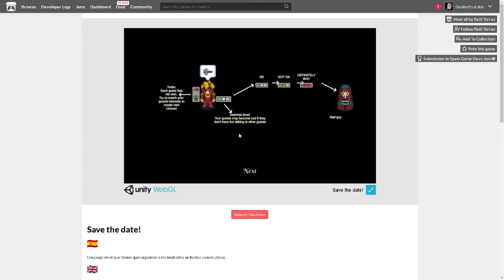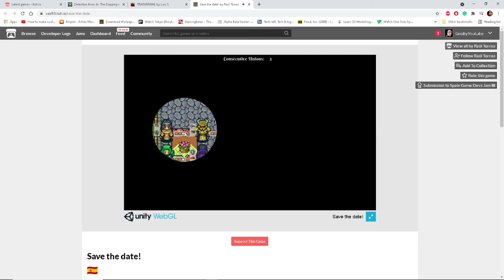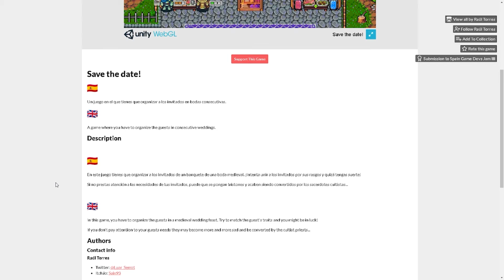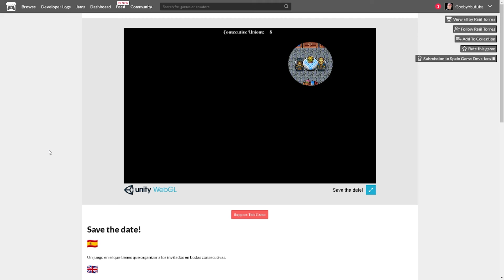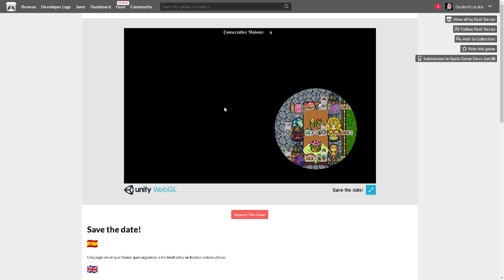French Fire emblem - The Sixth Faction - Lets Play Itch.io - Ep.80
This video is my gameplay from the sixth faction, hope you enjoy  ;)